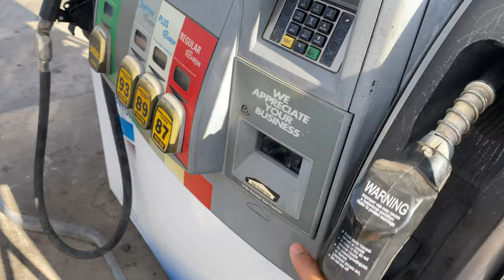ROADSIDE Creek Fishing!!!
I managed to find some bass in a small roadside clear water creek.

Reels: Shimano Curado DC
Editing: IMovie and Photoshop
Cameras: iPhone 11 Pro Max and GoPro Hero 8